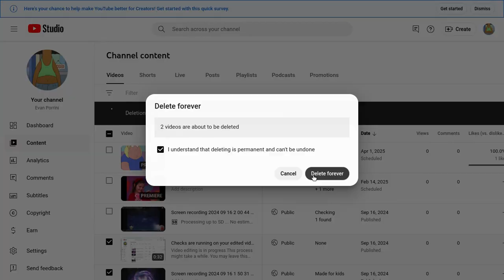Checks are running on your edited video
Video editing is in progress

This process might take a while. You may leave this page, and check back later.

We'll update any viewing or monetization restrictions after your changes have been processed.

The video will remain in its current state until this process is complete.